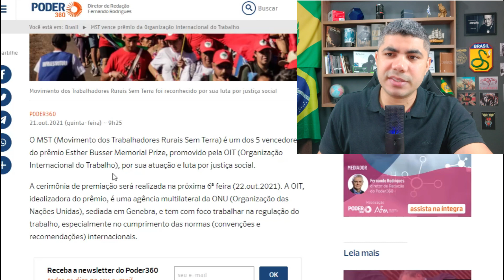PIADA! MST ganha Prêmio internacional do trabalho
O mundo está mesmo de cabeça para baixo...Um Grupo de vagabundos que não trabalham e vivem invadindo e destruindo propriedade pública e privada, ganhou um prêmio internacional da OIT ( organização internacional do Trabalho ).